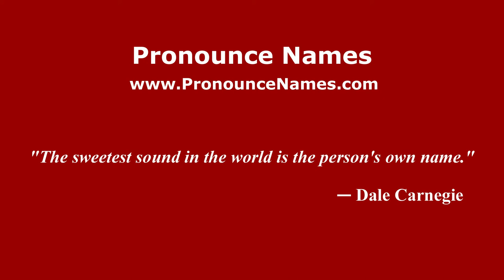How to pronounce Carlo Caione (Italian/Italy) - PronounceNames.com